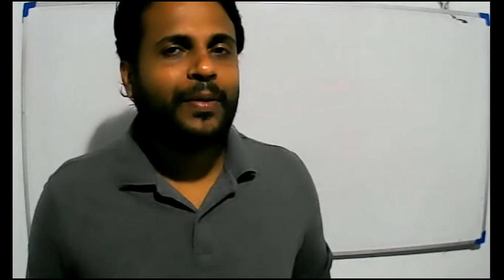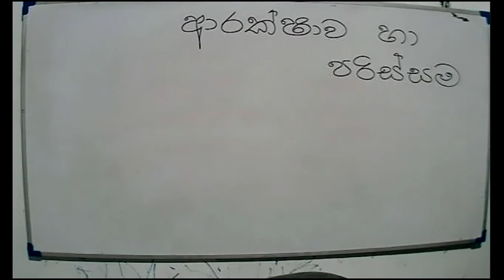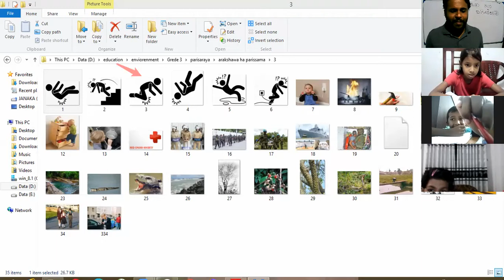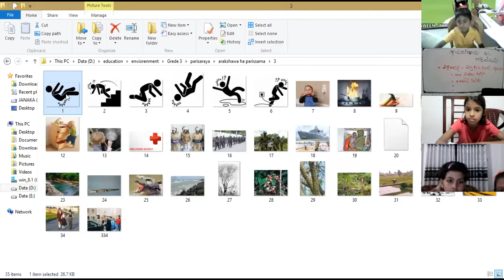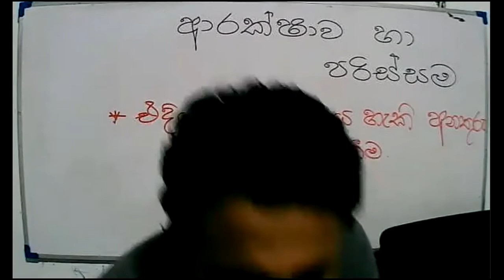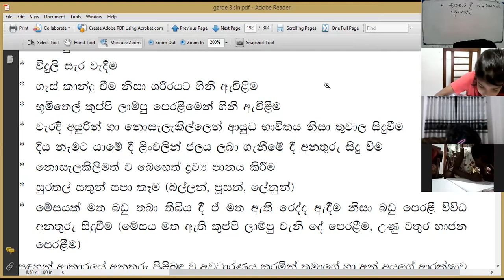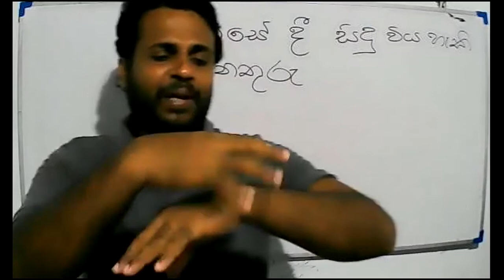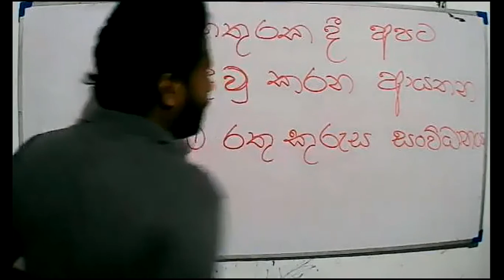2021 -05 -22- පරිසරය - 3 ශ්‍රේණිය